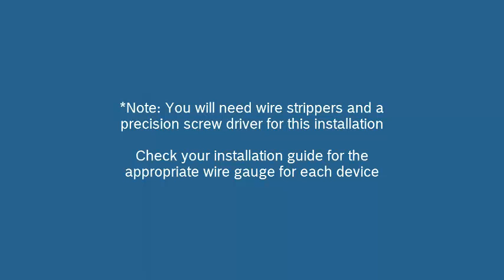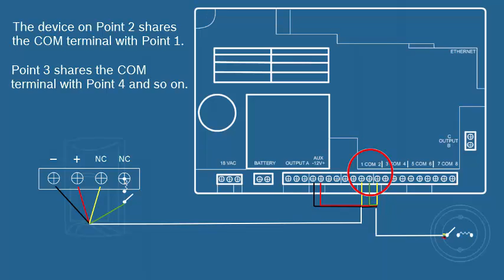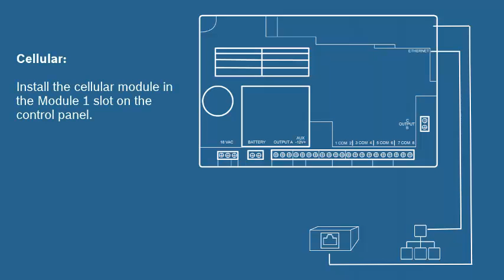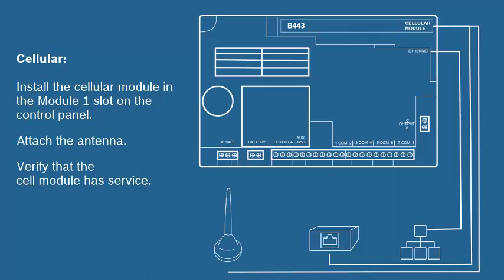Control Panel Wiring Basics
Get a simple overview of a control panel and learn the necessary connections to get your intrusion system operational.